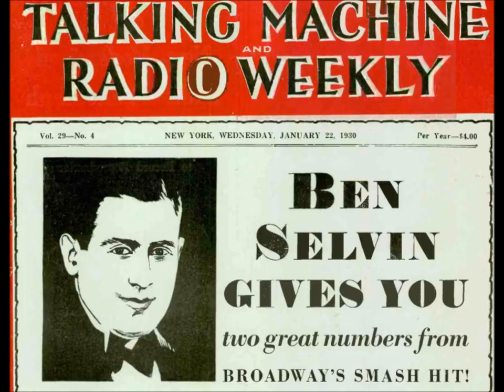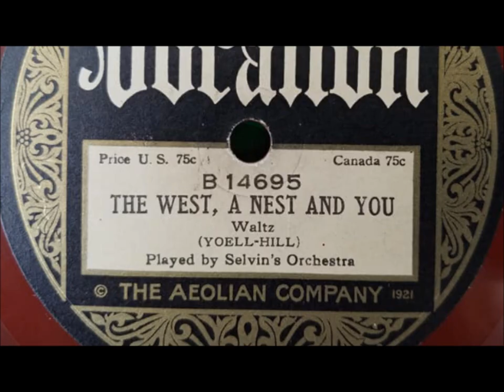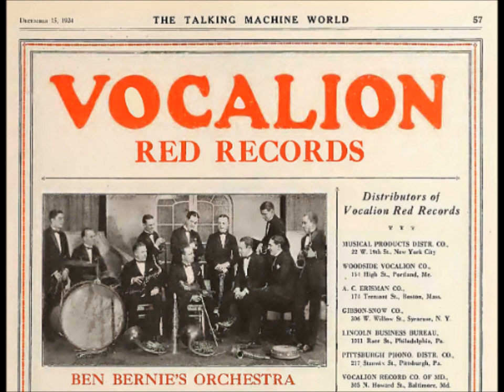Ben Selvin & His Moulin Rouge Orchestra "Nobody's Sweetheart" It all seems wrong somehow that you're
Ben Selvin & His Moulin Rouge Orchestra

"Nobody's Sweetheart"

Vocalion 14779

1924

You're nobody's sweetheart now.  They don't
baby you somehow.  Fancy hose, silken gown--
you'd be out of place in your own home town!

When you walk down the avenue,
I just can't believe that it's you!

Painted lips, oh, painted eyes, oh!
Wearin' a bird of paradise!
It all seems wrong somehow that
you're nobody's sweetheart now.

Ben Selvin was born around 1898.

It seems this violinist made more records than any other bandleader of the 78 rpm era.

His career in the record industry spanned decades.

He may be best known among record collectors not for specific recordings but for quantity. Articles on page 145 of the January 1924 issue of Talking Machine World and page 86 of the January 1924 issue of Metronome celebrated Selvin's 1,000th record--this was early in Selvin's career. The articles, evidently based on the same press release prepared by Selvin himself, state that the musician was "twenty-five years of age."

Page 67 of the February 1925 issue of Metronome states that Selvin "recently made his 1200th phonograph record." He remained important in the record industry for decades, even becoming a vice president of Columbia during the heyday of Frank Sinatra, Dinah Shore, Doris Day and Buddy Clark. Later he was an A & R man for RCA, overseeing the popular RCA Camden series of reissued material until forced to retire at age 65.

He was born to Russian immigrants. His father, Max, was a tailor. Page 34d of the September 1927 issue of Talking Machine World gives this background information: "Ben Selvin, a native of New York, started fiddling at the age of seven. He made his first public appearance at the Star Casino at the age of nine. Acclaimed a prodigy, and presented with a gold medal in recognition of his genius, it was planned to send him to Paris for further study.

Reverses prevented, but Ben was determined to succeed, so kept on working in and around New York. In 1913 Mr. Selvin made his first appearance on Broadway. From there he went to Rector's, then to Reisenweber's and Healy's. When nineteen years old, Ben Selvin organized his own orchestra and played at the Moulin Rouge for Broadway's record orchestral run--a run of seven years." Page 86 of the January 1924 issue of Metronome states, "In 1922 he was assigned to the newly created Broadway, which, with an augmented orchestra, he took by storm. Soon his popular aggregation was transferred to the 'Pavilion Royal,' where more admirers were won."

Victor's November 1919 supplement credits Benjamin B. Selvin for arranging the two numbers on Victor 18614 performed by Selvin's Novelty Orchestra, "Mandy" and "Novelty One-Step." Soon afterwards came his best-selling record, "Dardanella," with lyrics by Fred Fisher, music by Johnny Black and Felix Bernard. This was cut by Selvin's Novelty Orchestra for Victor 18633 on November 20, 1919, and issued in February 1920.

The June 1921 issue of Talking Machine World announced that Selvin's Novelty Orchestra, engaged at the time at the Moulin Rouge in New York City, "signed up exclusively for the making of Vocalion records." (Curiously, Brunswick and other companies continued to issue discs of Selvin's Orchestra.)

By the end of 1927 he was closely associated with Columbia. Page 34d of the September 1927 issue of Talking Machine World states, "Ben Selvin, besides being known as one of the greatest of American orchestral leaders, has accepted the post of Program Director of the Columbia Phonograph Hour, sponsored by the Columbia Phonograph Co., to be presented every Wednesday evening over the entire chain of the Columbia Broadcasting System, starting September 28." The Columbia Broadcasting System, a broadcasting chain controlled by the Columbia Phonograph Company, had been formed only months earlier.

Around 1947 Selvin worked for Majestic Records as chief of artists and repertory. Late in life he worked for RCA, overseeing the popular RCA Camden reissue series. In the early 1960s, he was forced to retire from RCA at age 65. He became a consultant for 3M (Minnesota Mining and Manufacturing), a company that transferred recordings to audiotape. He recommended records to be transferred to the new tape medium.

In the mid-1970s he was reunited with former Brunswick recording director Walter Haenschen ("Carl Fenton") for a taped interview at Lincoln Center. The unpublished interview is part of the Haenschen collection at Ithaca College in upstate New York.

He married three times. His first wife, Alice, bore him a son, Robert, in 1924 (he died in 1999). In 1944 he married Gloria, and they had two children, Rick (1944) and Rene (1950). Following Gloria's death in the 1970s, he married a woman named Dorothy.

Selvin died while recuperating from a heart attack.

He died on July 15, 1980.

‎Jeremy Passarelli provided the sound file